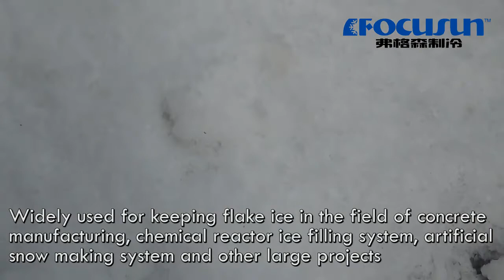Automatic rake ice storage room for flake ice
In the field of concrete manufacturing, chemical reactor ice filling system, artificial snow making system and other large projects, automatic rake ice storage room is widely used. Rake ice storage is equipped with the full function of automatic ice storage, automatic ice screeding, and automatic ice doffing, automatic ice weighing and screw conveyor system. It can achieve long-distance automatic conveying to improve efficiency and reduce labor.

Shanghai CHINA
ZipCode: 201100